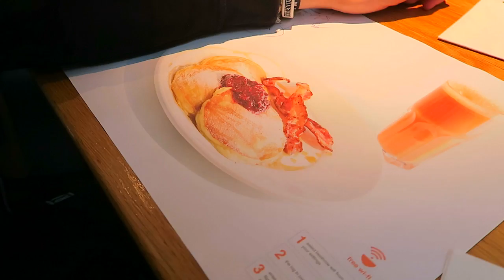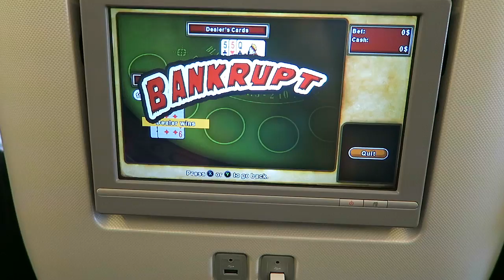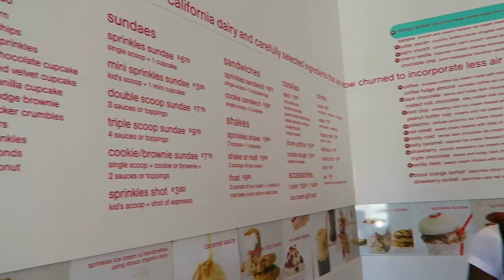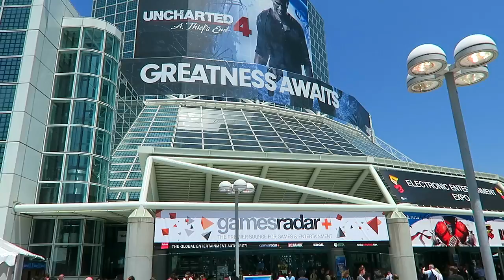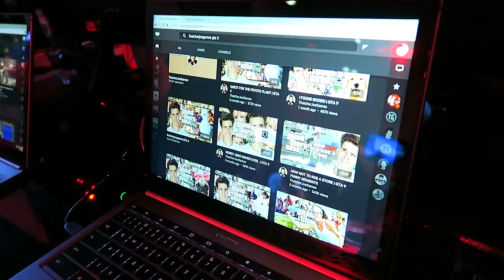Los Angeles E3 2015 VLOG with Vikkstar